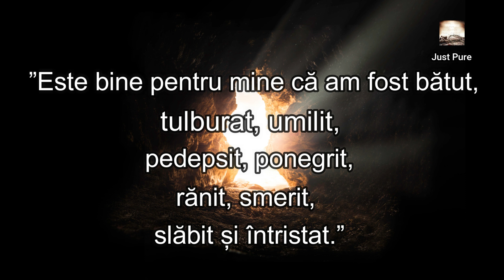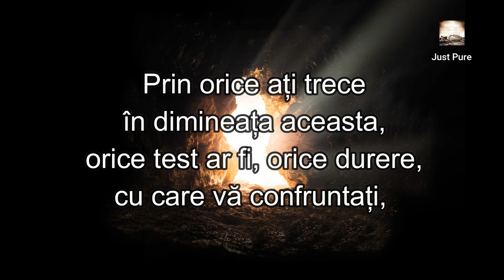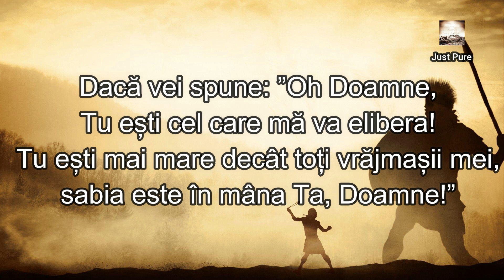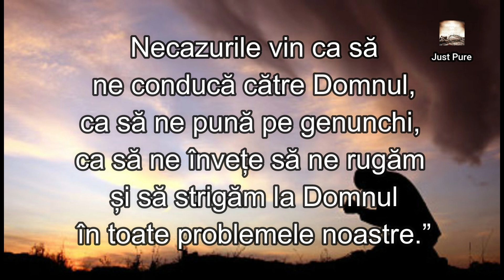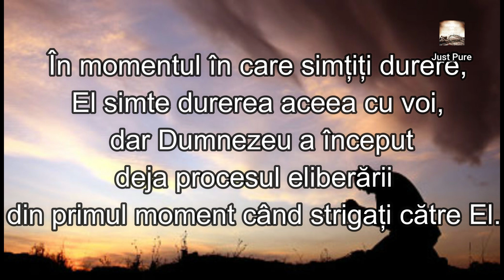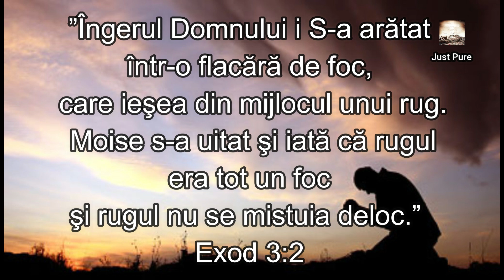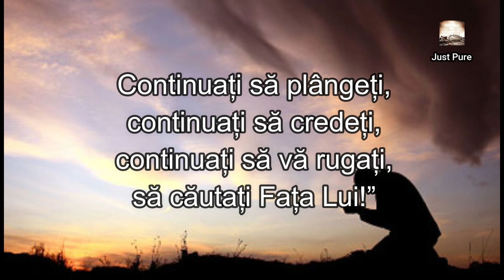David Wilkerson - ESTE SPRE BINELE MEU CĂ M-AI SMERIT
Este spre binele meu că m-ai smerit, ca să învăţ orânduirile Tale.
Psalmul 119:71